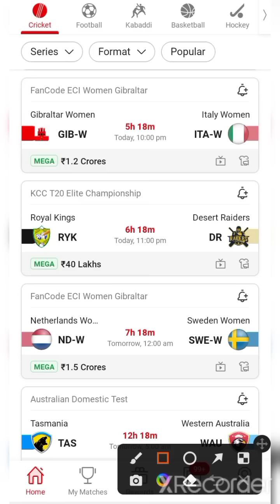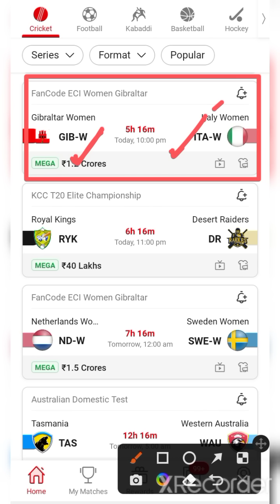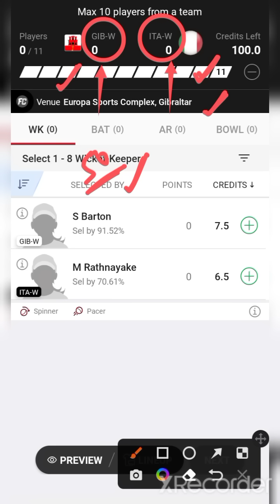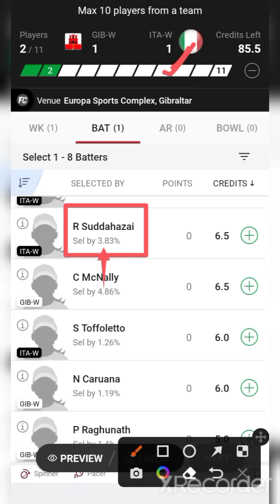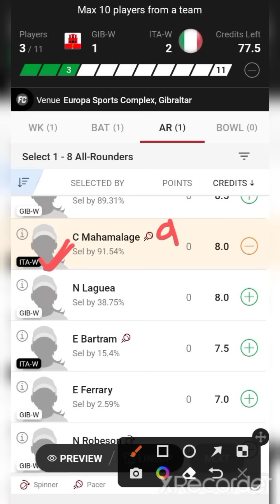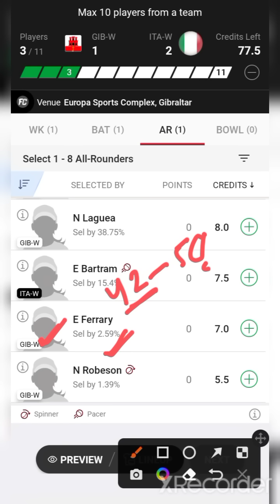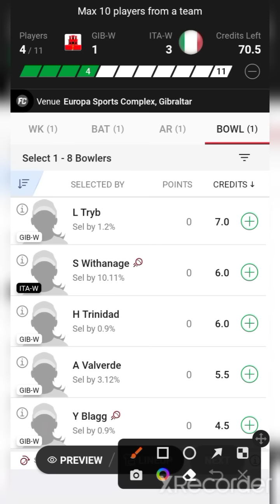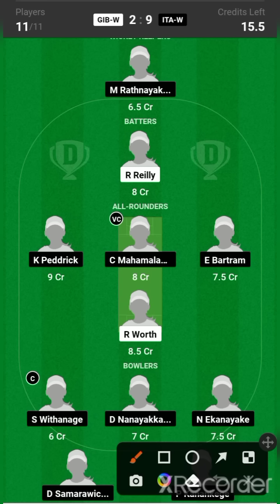GIB-W VS ITA-W / GIB-W VS ITA-W Dream11 / GIB-W VS ITA-W Prediction / GIB-W VS ITA-W Today Match